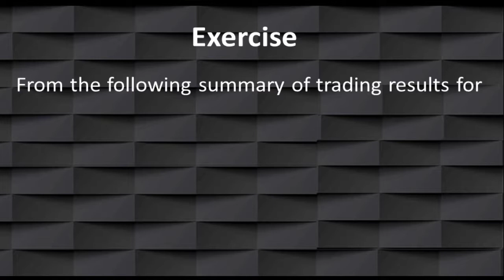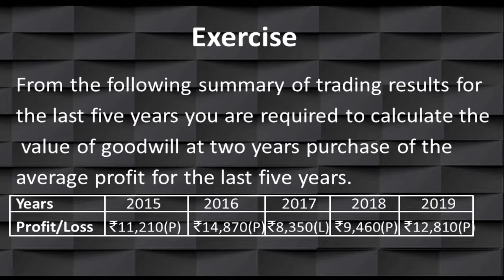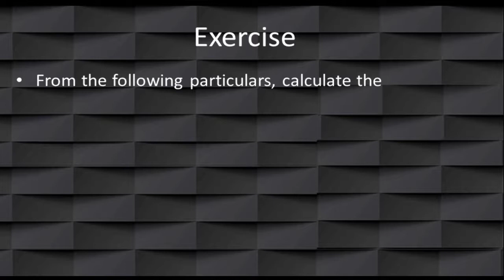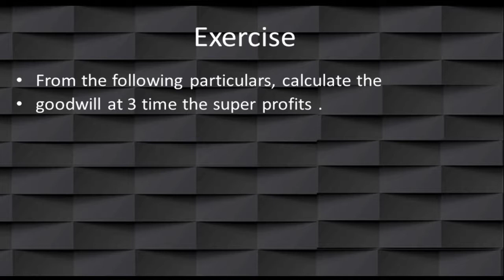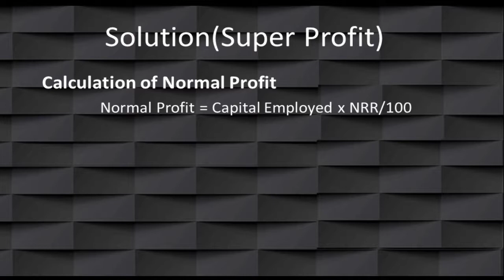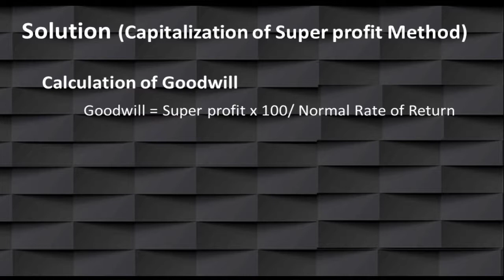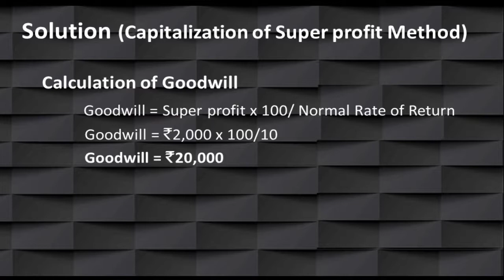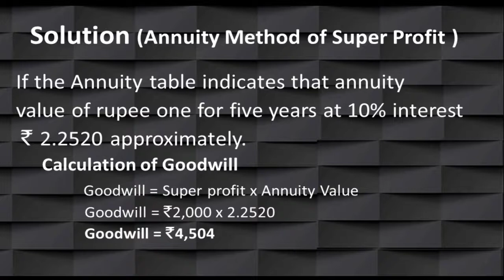Method of Goodwill Valuation (Exercise)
This video contains exercise on valuation of Goodwill. All four methods.